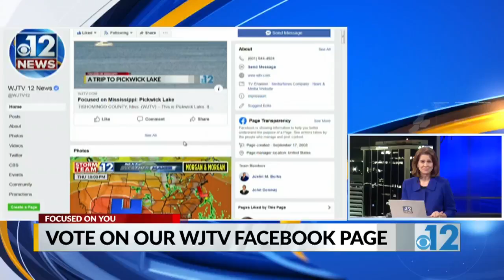Rankin County Superintendent tests positive for COVID-19